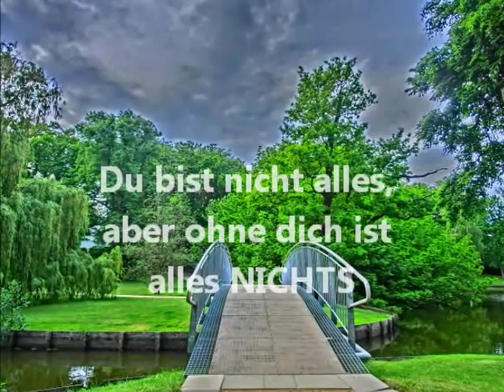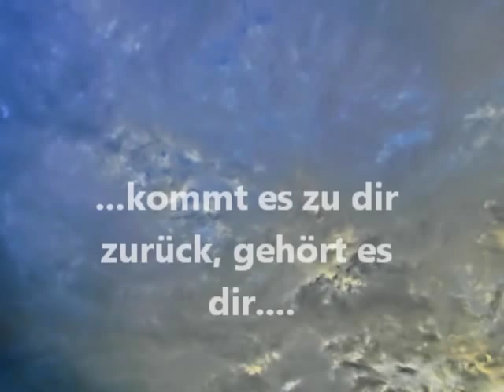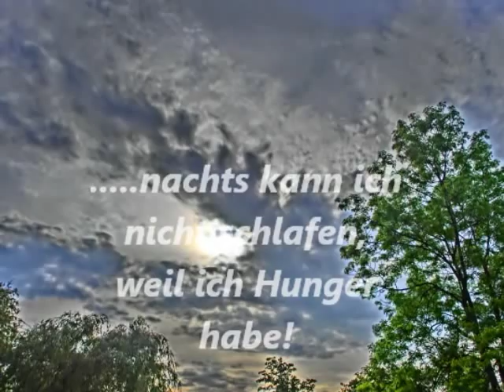LIEBE und LEIDENSCHAFT - Musik zum Entspannen - Panflöte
Gespielt am Yamaha Keyboard PSR s710

liebe und leidenschaft

liebe und leidenschaft love  panflöte panflötenmusik panflötenmelodien instrumental musik zum träumen relaxen entspannen meditation meditieren einschlafen beruhigung
yamaha keyboard psr s710 sprüche ferse weisheiten